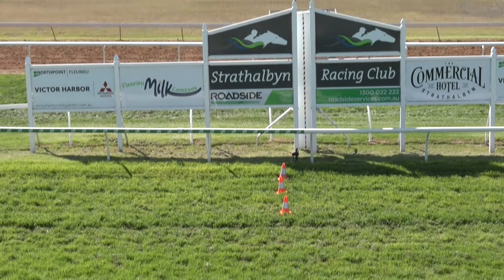Strathalbyn 24/3/22 - Club Jump Out 8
* Listed in approx finishing order *

Queman
Maja
Nostra Damus x Starlit
Zebedee x Malala